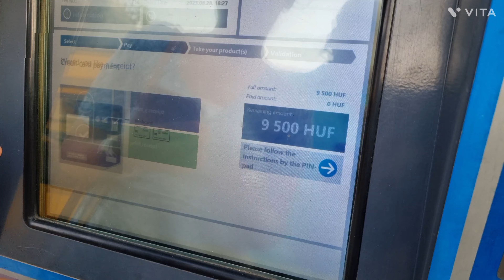Beautiful Budapest#europetrip#hungry#vlogsbyanitajoon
night tour of Budapest